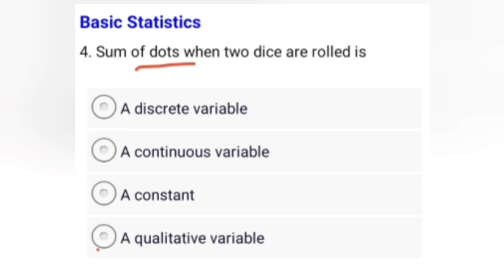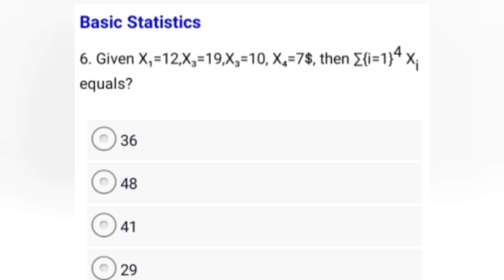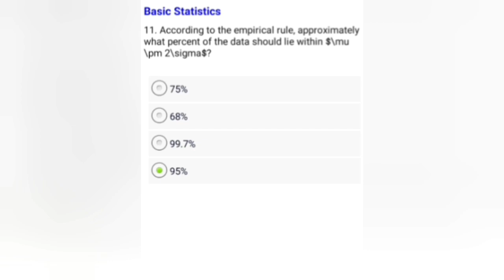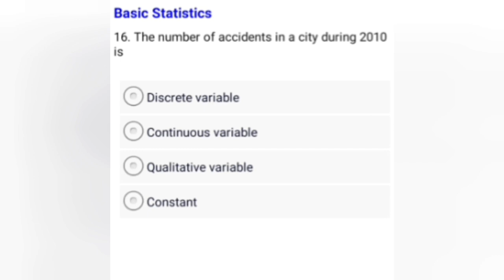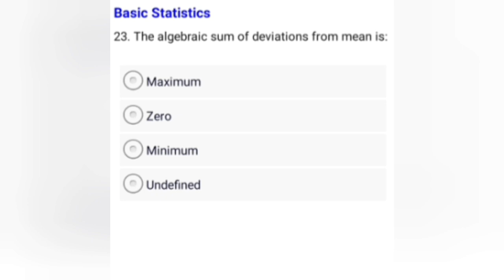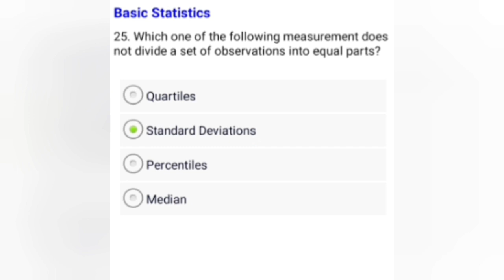statistics mcq| BASICS STATISTICS 25 MCQ